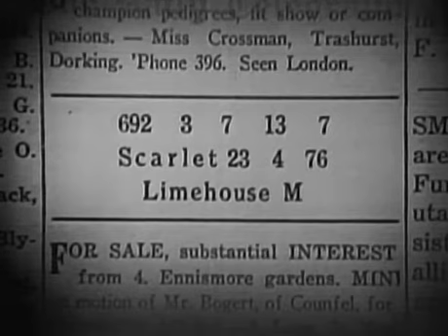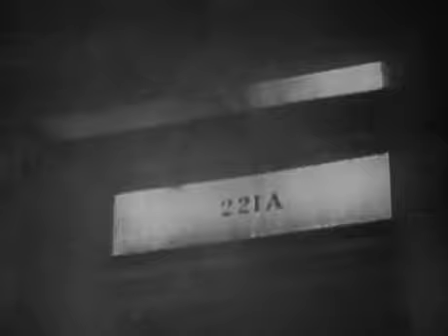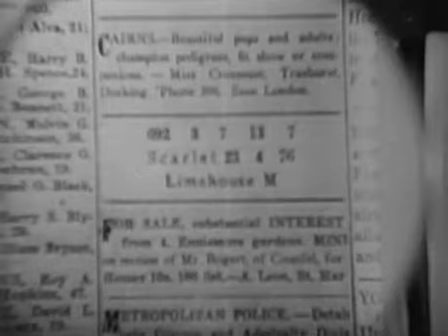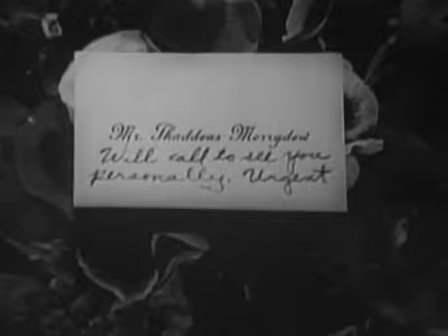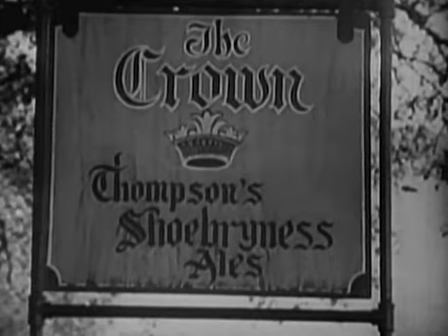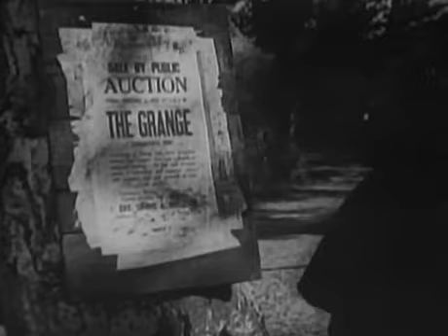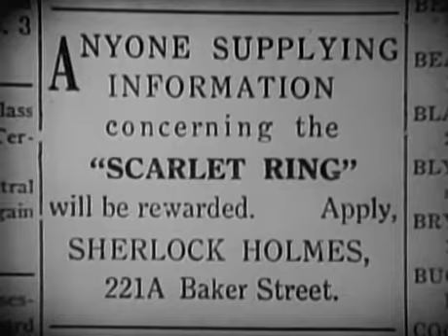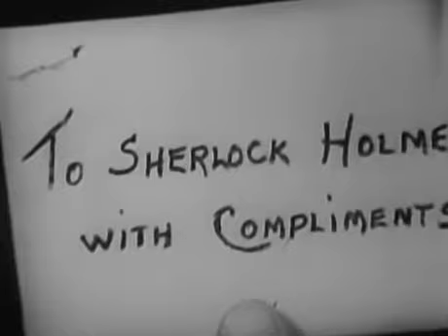A Study in Scarlet (1933) - Sherlock Holmes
A Study in Scarlet is a 1933 American Pre-Code mystery thriller film directed by Edwin L. Marin and starring Reginald Owen as Sherlock Holmes and Anna May Wong as Mrs. Pyke. The title comes from Arthur Conan Doyle's 1887 novel of the same name, the first in the Holmes series, but the screenplay by Robert Florey was original

Despite her billing, Anna May Wong only appears on screen for less than ten minutes. Reginald Owen had played Dr. Watson in Sherlock Holmes the previous year; Owen was one of a small number of actors to play both Holmes and Watson. Some of the other actors who played both roles are Jeremy Brett, who played Watson on stage in the United States prior to adopting the mantle of Holmes on British television, Howard Marion-Crawford, who played Holmes on British radio and Watson on American television, Carleton Hobbs, who played both roles in British radio adaptations, and Patrick Macnee, who played both roles in US television movies.